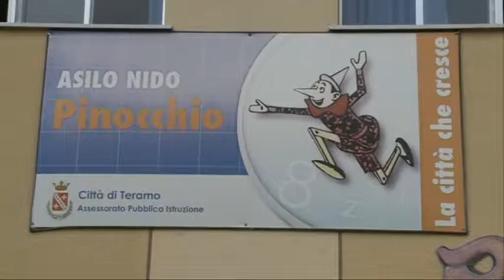Teramo. Sicurezza nelle scuole, opposizione attacca amministrazione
L'attenzione massima delle amministrazioni sullo stato degli edifici pubblici dovrebbe rappresentare il "fiore all'occhiello" di ogni buon governo. Così l'opposizione attacca l'amministrazione Brucchi sulla sicurezza nelle scuole.